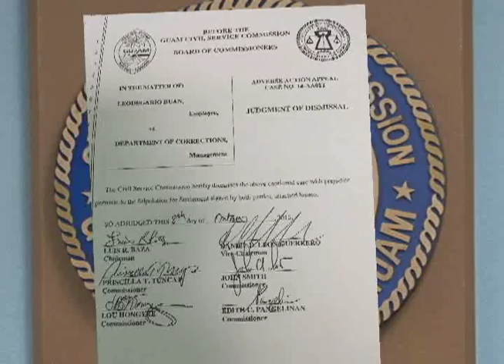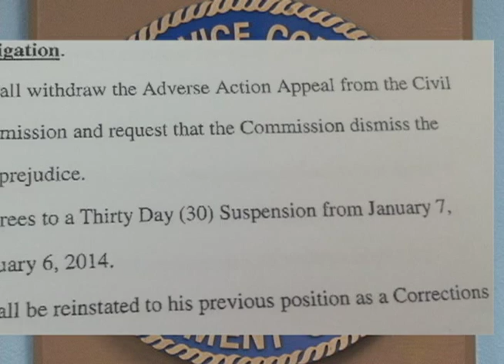Terminated corrections officer gets his job back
Remember that story we broke almost two years ago about an inmate giving a Department of Corrections officer a foot massage? Well, it's back in the headlines.